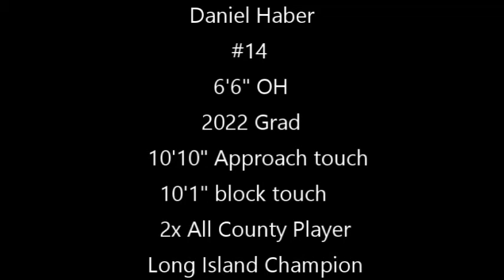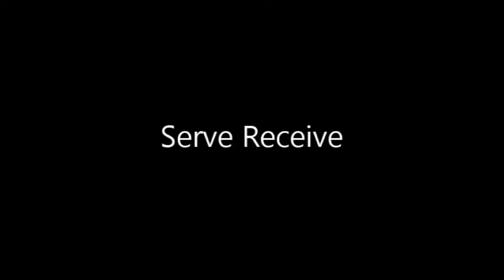Daniel Haber 2020 Season Highlights